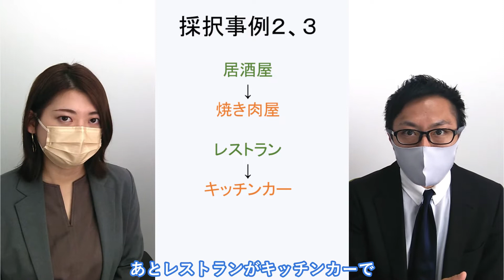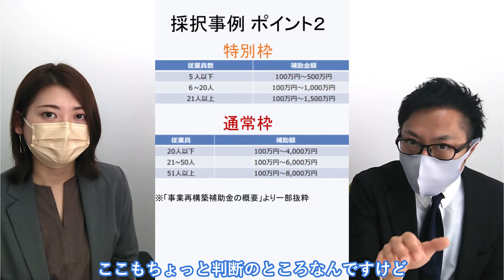【事業再構築補助金】不採択でも諦めないで！【リベンジ申請が通りやすい】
【まとめ】
不採択理由を教えてもらえるし、
既に完成した計画をベースに改善して申請できるから
リベンジ申請は通りやすい

【動画内容】
0:00 導入：事業再構築補助金の動画
0:18 事業再構築補助金の採択結果が出た話
0:37 採択事例1：スポーツクラブ
1:11 採択事例2,3：飲食店
1:30 採択事例4：美容系コンサル→食品サプリ製造
2:05 新事業のポイント1：リスクある新しい取り組み（既存事業と業種近くても可）
2:37 新事業のポイント2：業種は色々なものが通る
3:02 採択事例 ポイント1：リベンジ申請が通りやすい
4:53 採択事例 ポイント2：申請枠が重要（通常枠、特別枠etc...）
5:08 緊急事態宣言特別枠と通常枠の比較
7:17 採択事例 ポイント3：専門家に相談・依頼すること
8:45 今後の事業再構築補助金の情報
10:30 ポイントのおさらい
10:58 結び

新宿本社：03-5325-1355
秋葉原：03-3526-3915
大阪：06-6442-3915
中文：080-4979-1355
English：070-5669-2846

[注意事項]
チャンネル内にUPされている動画等については、
撮影時点での内容であるため、
現時点では、正確な情報でない可能性があります。